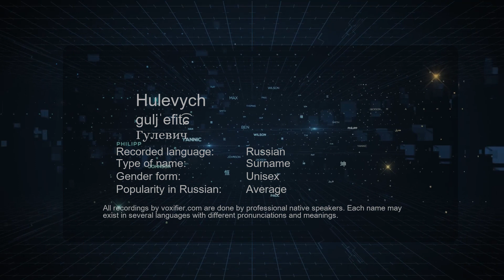How to Pronounce Hulevych (Гулевич) in Russian - Voxifier.com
This is the Russian pronunciation, gender, and phonetics recording of the name Hulevych (Гулевич). The same name may exist in other languages with different pronunciations. Check the meaning of name along with other possible pronunciations or similar names for free Voxifier uses the help of expert linguists to simplify pronunciations by replacing some special sounds with sounds more commonly available across all languages.